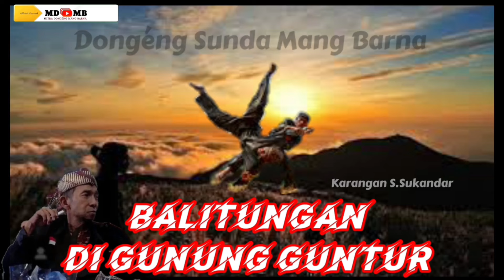Balitungan di Gunung Guntur - Dongéng Sunda Mang Barna séri ka 23